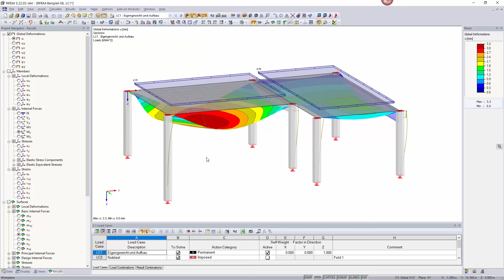[EN] [EN] FAQ 004710 | Wie kann ich nachträglich ein Bild meines Modells ohne Belastungen und ohn...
Frage:
Wie kann ich nachträglich ein Bild meines Modells ohne Belastungen und ohne Bezug zu einem Lastfall in das Ausdruckprotokoll drucken?

Antwort:
Damit das Bild ohne Lasten und ohne Bezug zu einem Lastfall gedruckt wird, müssen sämtliche Ergebnisse und Lasten ausgeblendet werden.

Erst wenn im Titel- und der Max/Min-Info keinerlei Text steht, wird das Bild ohne jeglichen Bezug in das Ausdruckprotokoll gedruckt.